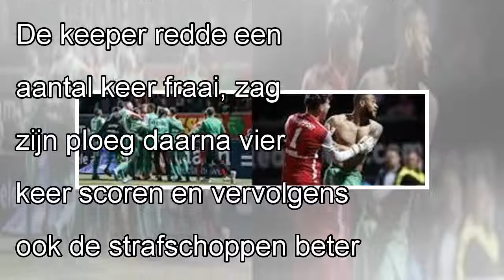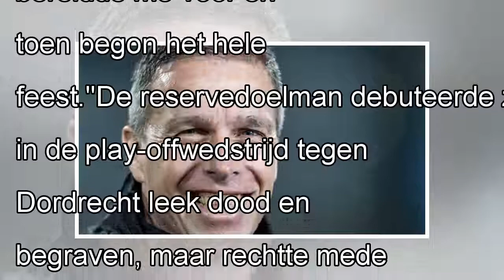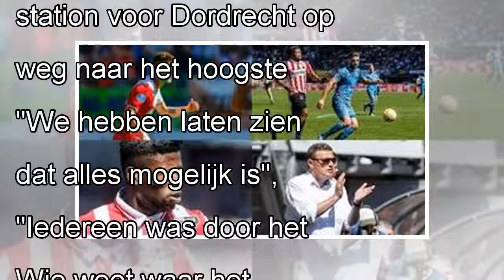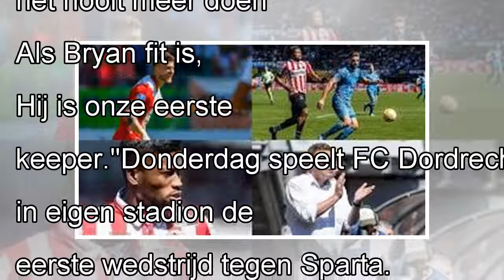FC Dordrecht geniet nog na en gelooft in nieuwe stunt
De kans is groot dat op het gezicht van de spelers, staf en fans van FC Dordrecht ook vandaag nog een grote grijns prijkt. En de grootste misschien wel op het gezicht van doelman Menno Bergsen. Hij wa...